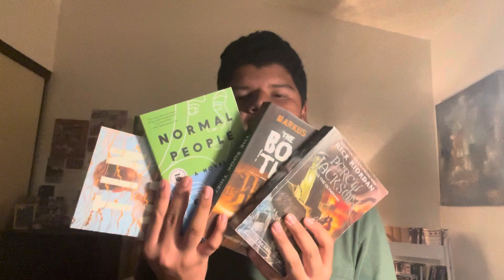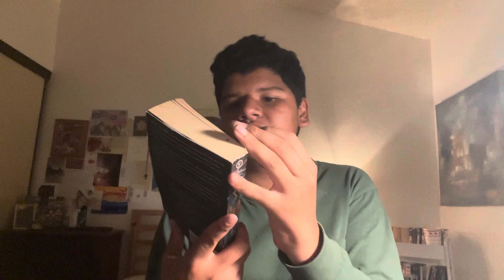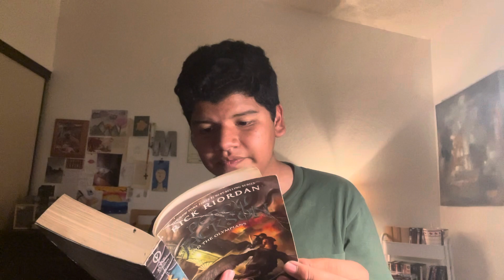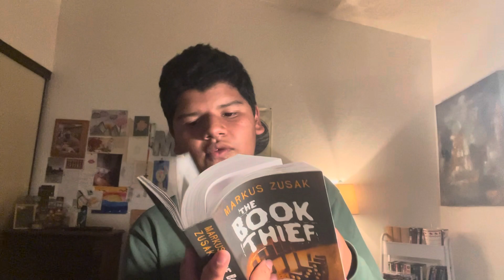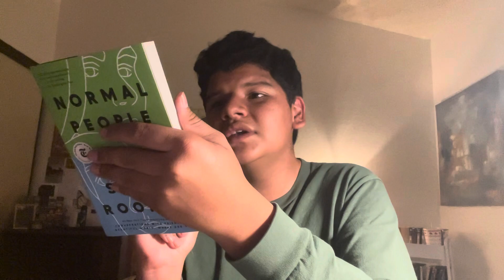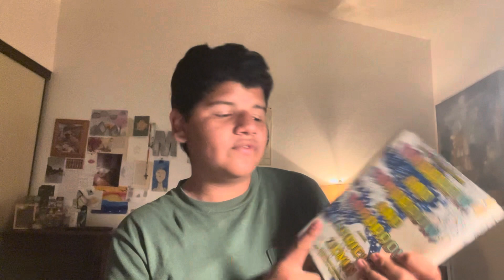All the books I want to read in April📚 trying to complete my physical TBR!!🐇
Hello everyone I feel kinda bad about the prank video so this making it up it’s all the books I want to read in April trying to complete my physical TBR!! Have wonderful April love you all so much❤️❤️🥰